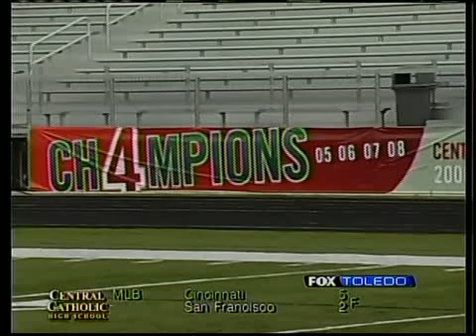Irish looking for 5th straight City League title